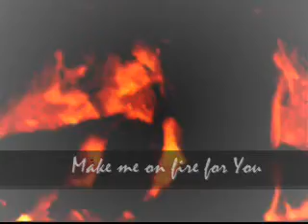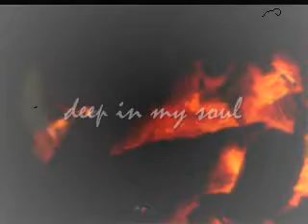Fire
A piece of music and nature. Something I made for our prayer sessions at church.